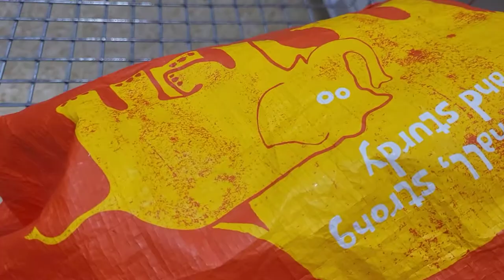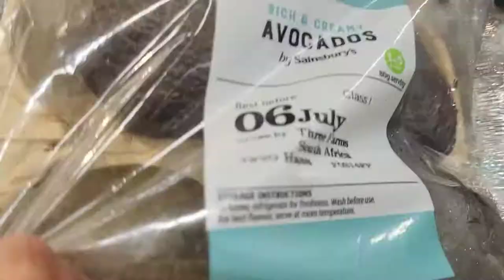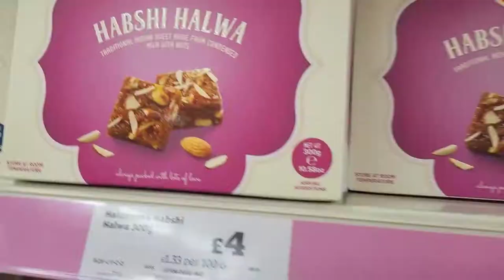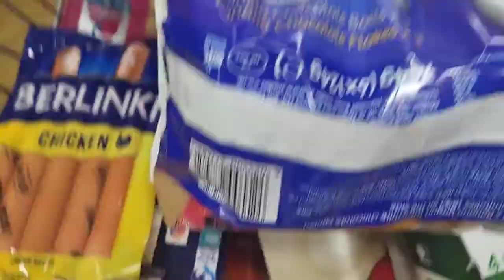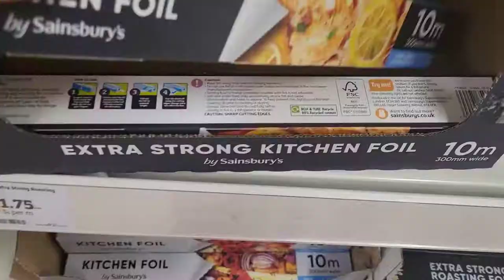Sainsbury Haul | 06/07